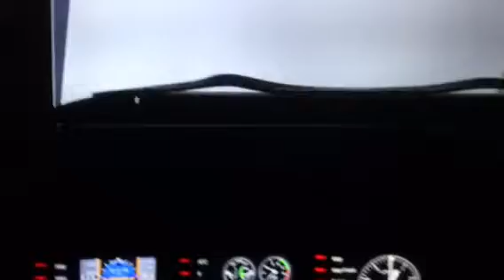ILS only approach -GPS FAILURE ( simulated)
1970’s style flying .